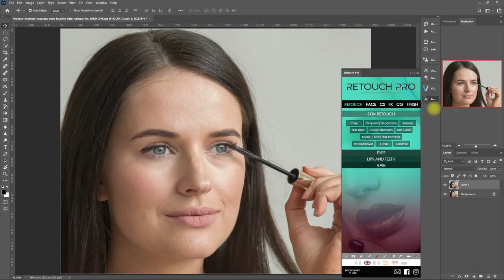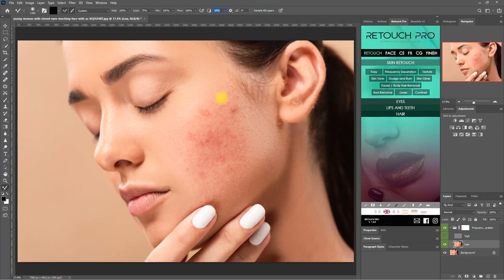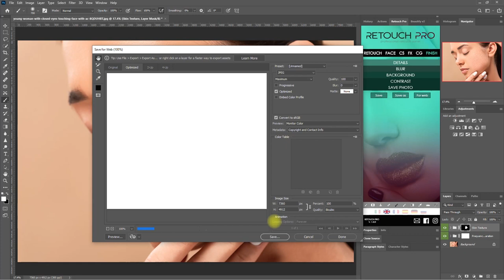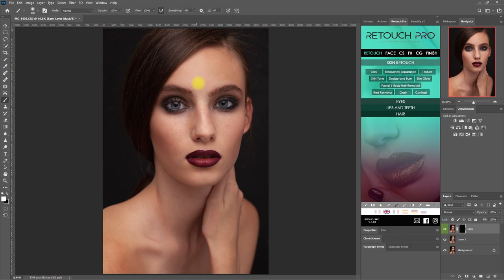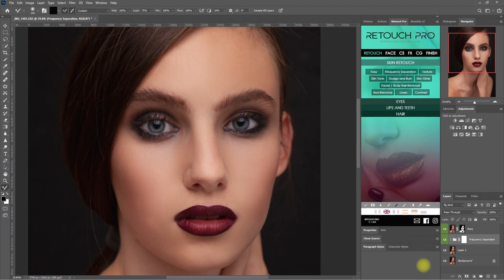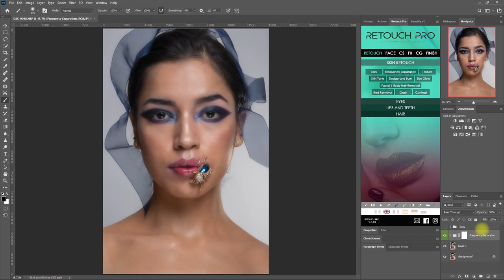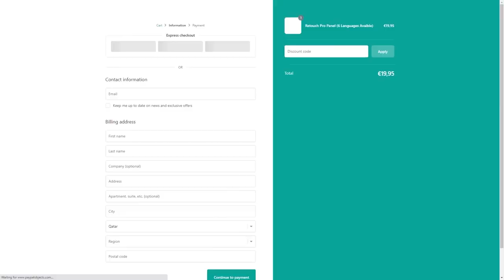Retouch Pro Tutorial | Easy Skin Retouching vs Frequency Separation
In today’s video, we’ll be comparing the difference between the Easy Skin Retouching function and Frequency Separation in Retouch Pro Photoshop Extension Panel.
Let’s see which of these functions perform well on different images that we’ll throw at them.

And again, just a quick disclaimer, I’m not trying to be the best portrait retoucher out there.
I’m just showing you what this panel can do, and how I would normally use it.
Feel free to apply your own techniques or workflow when using this panel.

Luminar AI: Editing Images with AI the best way possible

Luminar 4: The Best Photo Editor with Advanced Artificial Intelligence Technology

Beautify Panel 2: The Premium Photoshop Skin Retouching Extension Panel for Professionals